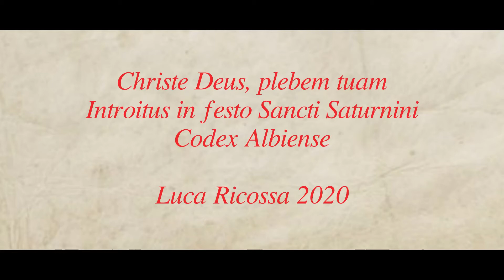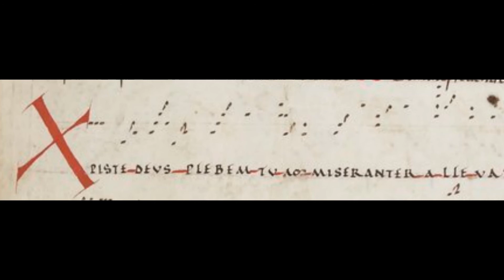Christe Deus plebem tuam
Introït propre pour la fête de Saint Saturnin (29 nov)